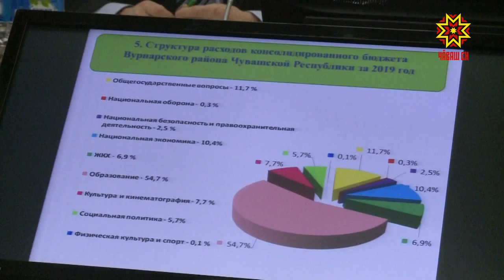Районсем пĕтĕмлетӳсем тăваççĕ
Вăрнар, Йĕпреç тата Канаш районĕсем 2019-мĕш çулхи кăтартусене тата 2020-мĕш çулхи тĕллевсене правительство çуртĕнче сӳтсе яврĕç. Канашлăва Министрсен Кабинечĕн Пуçлăхĕ Иван Моторин ертсе пычĕ.  Çитĕнӳсемпе çитменлĕхсене тишкернĕ тĕлпулăва министрсем те хутшăнчĕç.  Ĕçлĕ калаçу пур енлĕ те çивĕч пулчĕ.